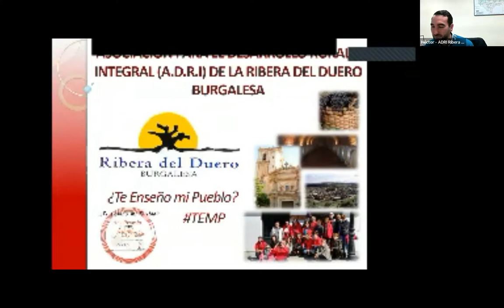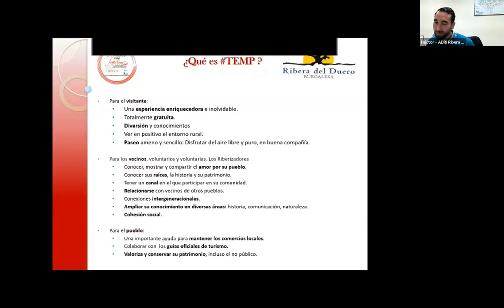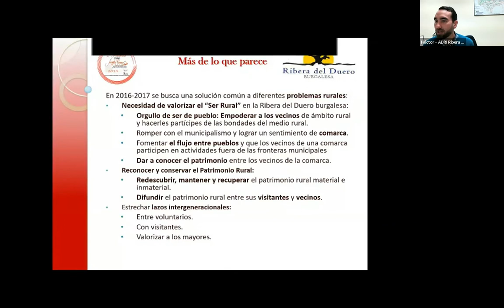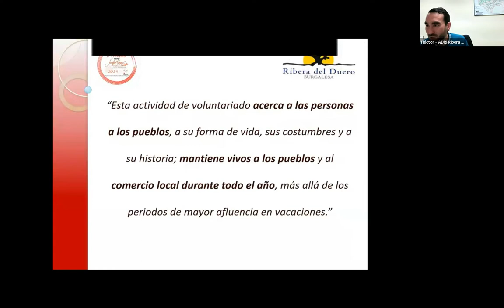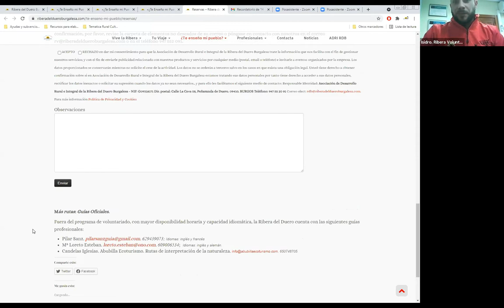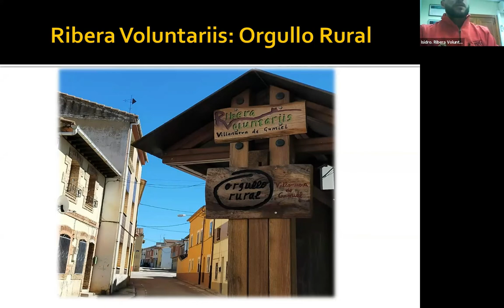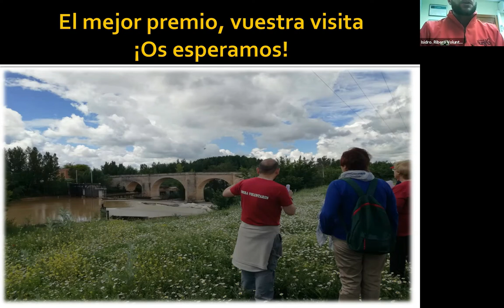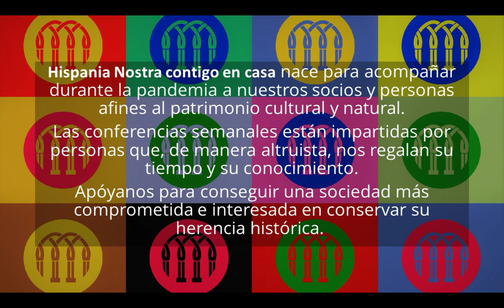“¿Te Enseño mi Pueblo?” El patrimonio en el medio rural como bien común | Hispania Nostra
La defensa del patrimonio es difícil, y mucho más cuando se cuenta con el enorme potencial español, cargado de siglos de historia grabados en cada rincón de su territorio. En este contexto, la innovación y la búsqueda de nuevas fórmulas se hacen necesarias, por lo que descubriremos un caso específico de gran éxito en un entorno que conlleva más dificultades si cabe que las ya reflejadas: el medio rural.

“¿Te Enseño mi Pueblo?” es un proyecto innovador, protocolarizado y replicable de valorización y defensa de nuestro patrimonio y mucho más.

CONFERENCIANTES:

- Héctor J. Ibáñez Ureta

Licenciado en ADE. Dpdo. en CCSS Empresariales. Master en Promoción y Comercio Exterior. Master en MBA. Diplomado en Extensión y Desarrollo Rural.
Con una amplia formación sobre desarrollo rural y empresas, su currículo laboral ha pasado por el autoempleo y el desarrollo de proyectos en el ámbito rural y el patrimonio rural. Su experiencia es dilatada en la gestión de proyectos, asesoramiento a emprendedores y empresas.

Desde 2016 trabaja en la Asociación de Desarrollo Rural del sur de Burgos, A.D.R.I. Ribera del Duero Burgalesa, gestionando el programa LEADER, y generando programas innovadores para la mejora de la calidad de vida de su comarca y la defensa del patrimonio.

- Isidro Ferreras Martínez

Licenciado en Historia (2005). Máster en Cooperación Internacional (2007). Ha trabajado desde 2005 en entidades públicas y privadas, como técnico de proyectos en contextos de cooperación internacional para el desarrollo, y desarrollo local; especialmente en el campo de la cooperación y gestión cultural. Desde 2019 trabaja en ADRI Ribera Burgalesa en la gestión del Programa de Voluntariado Ribera Voluntariis.